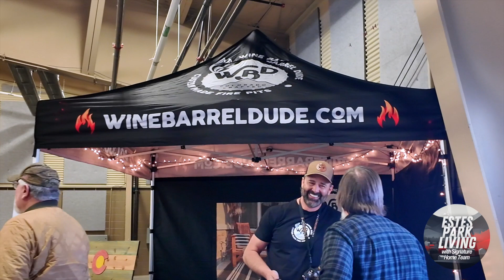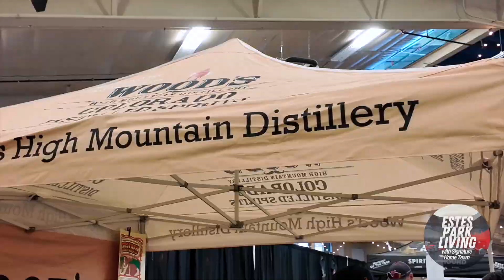2024 Estes Park Whiskey Warm Up!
Join us as we dive into the heart of one of the most picturesque destinations on Earth – Estes Park, Colorado. In this week's episode, we're bringing you the sights and sounds of the annual Estes Park event, 'Whiskey Warmup'!

🥃 Get ready to immerse yourself in the vibrant atmosphere of this beloved gathering, where locals and visitors alike come together to celebrate community and indulge in the finest whiskies from Colorado. From the bustling crowds to the tempting array of vendors, Jeff takes you on a visual journey through this popular event..

Whether you're an outdoor enthusiast, a nature lover, or simply seeking the perfect blend of adventure and relaxation, Estes Park has something for everyone. And here at Signature Home Team, we're dedicated to showcasing the best of what this enchanting town has to offer.

Let's make memories together in Estes Park – where every day feels like a breath of fresh mountain air.

If you have any questions about the real estate market here in Northern Colorado or Estes Park, please don’t hesitate to ask.